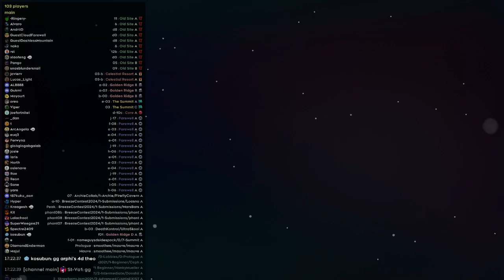Celeste - Arphimigon's D-Sides Chapter 4 with Theo (and Kosubun)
I hate rooms with Theo and wind too much...